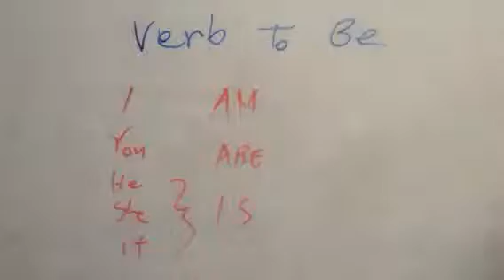100 trocado - VEDA Piloto 26